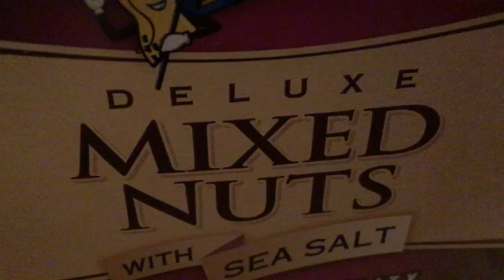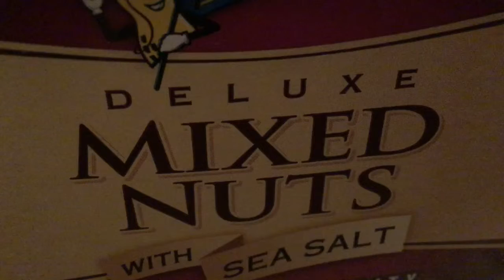Mixed Nuts on jazz piano/tenor sax (Audio only)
*This is NOT an advertisement for Plantars/Kraft Foods -
* Association to their ‘Mixed Nuts’ product, is unintentional = )

*Jazz improvisation is all about the pendulum of willpower - one that swings between indulgence, on one side, and restlessness, on the other - upon a spectrum of focus/attention.

I’m amazed at how fun it is to teach jazz improvisation. Be warned, though, this video is only for those curious about the process of teaching jazz improvisation; it’s not here as an opportunity for you to be a judgmental dick.

So please Listen, but do not judge. It’s all about learning, and learning is not about competition. I just want to share how fascinating it is for me, that as soon as I started honking away on the sax, Paul R. felt brave enough, to play the piano, and break the ice of insecurity! Funny before I even got my sax out, he was lost and wanted to go home, defeatedly, but here, he quickly learns the ‘jazz ear’.

Later, I showed him what we sounded like together, and he was surprised and eagerly wanted his friend calling to hear it. He has no experience at the piano, let alone jazz improvisation, and I wasn’t even warmed up like a proper music snob, but if you have to unsubscribe on my channel over this, go ahead, but I just might hang my head to cry over such cruelty. This is someone’s first piano lesson I’m sharing with you, so feel honored, ok? = )